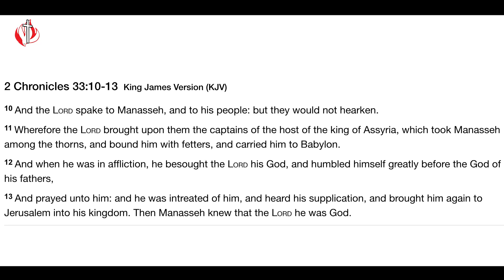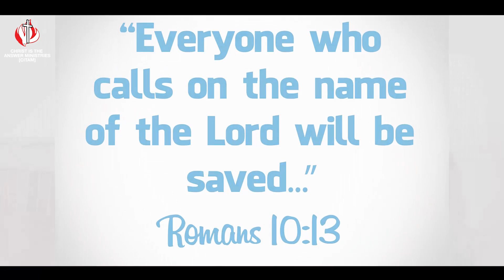CITAM Church Online: The Grace Of God - Joyce Omondi Waihiga.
Is anyone beyond God’s grace? Are there those whose evil deeds are just way outside of the realms of God’s forgiveness? Join Joyce Omondi as she talks about the grace of God.